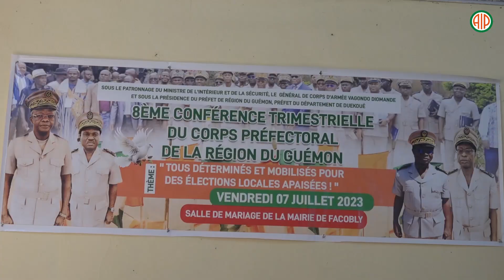Région-Man/ Le corps préfectoral du Guémon s’engage pour des élections locales apaisées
Lors de la huitième conférence trimestrielle du corps préfectoral tenue à la mairie de Facobly, le corps préfectoral de la région du Guémon s’est engagé à favoriser des élections locales apaisées et à promouvoir le développement local.
Cette huitième édition de la conférence trimestrielle du corps préfectoral a abordé le thème « Tous déterminés pour des élections locales apaisées ! » et a été marquée par trois exposés portant sur la gestion des élections locales, le rôle du corps préfectoral dans le développement local et la désignation des chefs traditionnels dans la région du Guémon.